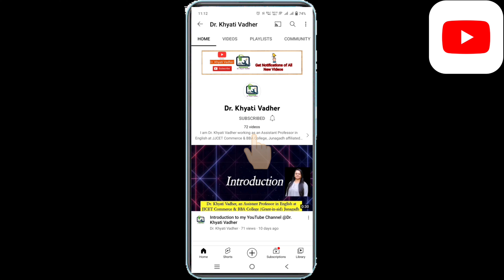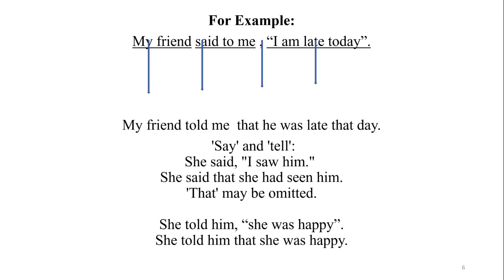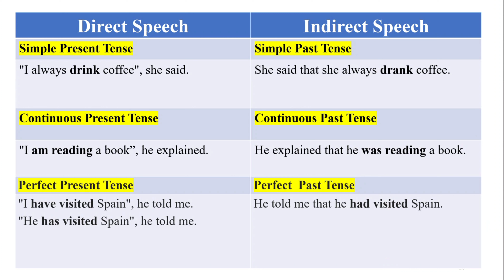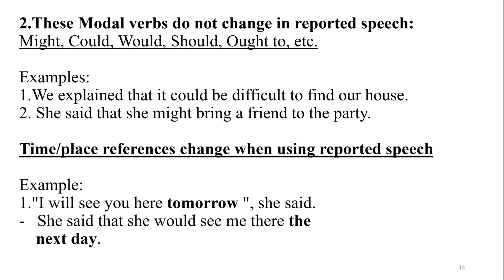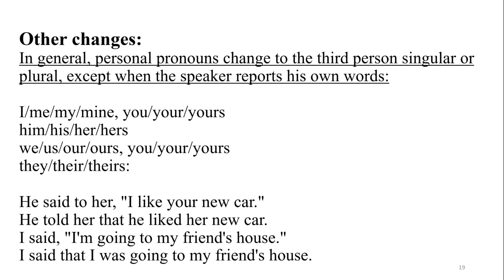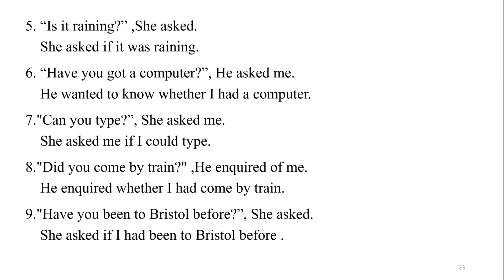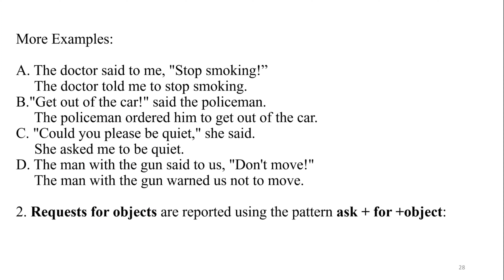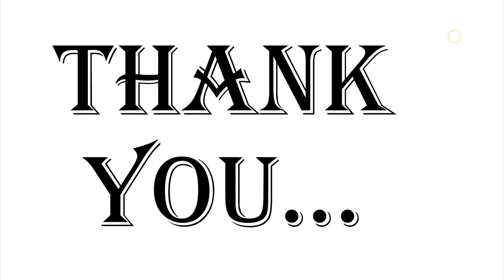Direct-Indirect Speech || Reported Speech || English Grammar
In this Video Lecture I have explained BKNMU BCOM SEM-5 English Language -5 GRAMMAR SECTION: DIRECT-INDIRECT SPEECH (REPORTED SPEECH)  (Marks-05) (Option: 5/7) (for upcoming exam 2022) along with detailed explanation. I hope you will love it.  I've explained this in an easy manner using translation method keeping the Gujarati medium viewers too.
This is my Official YouTube Channel for Video Lecture series on Compulsory English, Spoken English, Communication Skills, English as a Second Language, Lecture series as per BKNMU Syllabus, Competitive exam lectures, Business Communication, Resume Writing, Email Writing, Letter Writing, Dialogue Writing, Report Writing, & How to do Self Introduction in an Interview & Many more topics to be taught to students, friends & my viewers on YouTube.😊

Greetings
Dr. Khyati Vadher